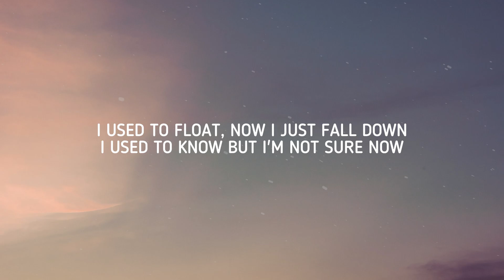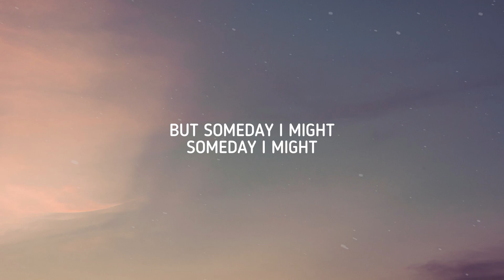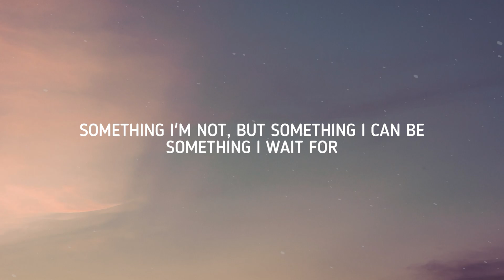What Was I Made For? - Billie Eilish (Lyrics)